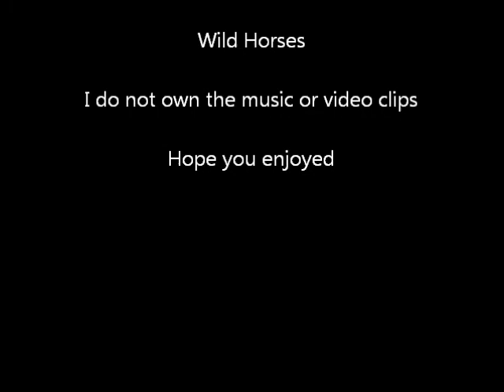Rain ~Wild Horses~ Spirit SOTC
Here's just a small vid I made after rewatching Spirit Stallion of the Cimmarron and than listening to this song and falling in love with it. I was thinking of having it based on Spirit but I had to choose the harder of the two. Extremely crappy just figured I should put it up XDD